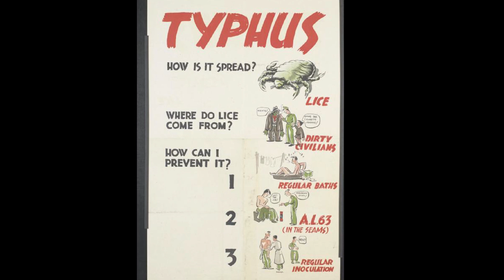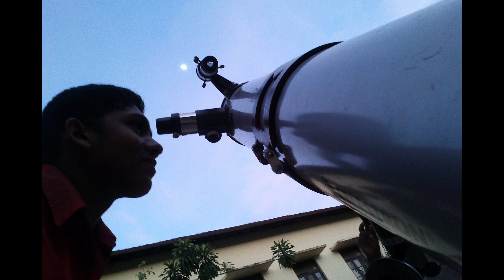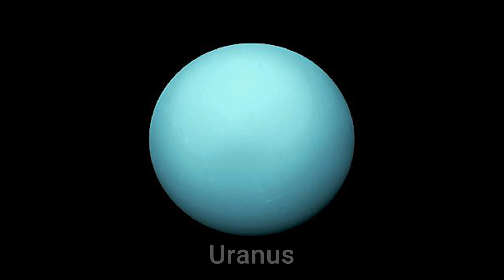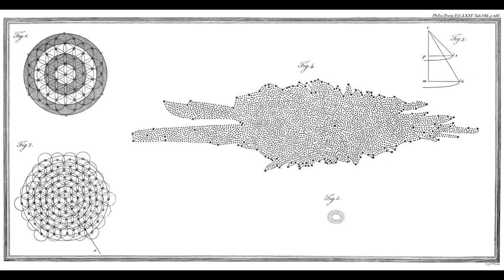William and Caroline Herschel | Astronomy | Simple History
Embark on a captivating journey through the lives and achievements of William and Caroline Herschel, two extraordinary pioneers of astronomy! This riveting video delves into their groundbreaking discoveries, from William's revolutionary work in telescope construction to Carolyn's exceptional talent in comet hunting. Learn how their collaboration transformed our understanding of the cosmos and paved the way for future generations of astronomers. 🌌✨